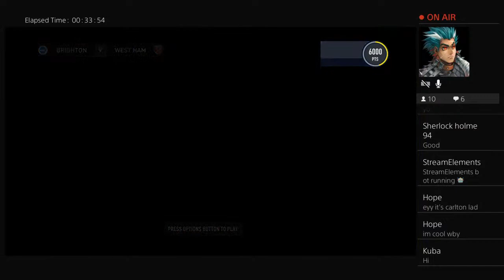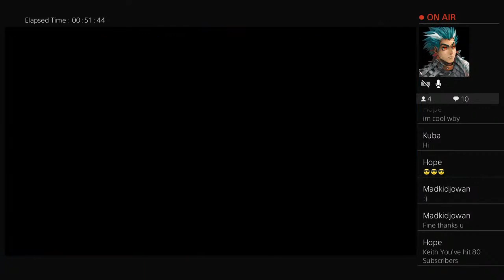Keith Hemmings west ham career part 1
Im keith 30 uk love gaming